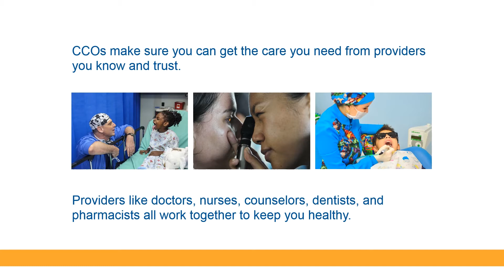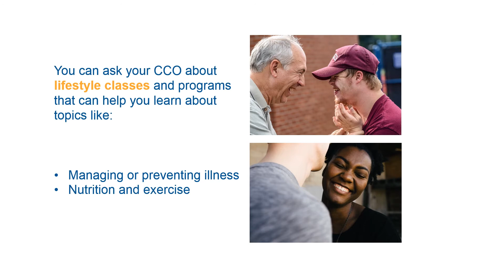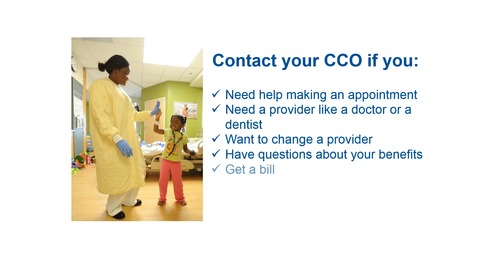Oregon Health Plan - What's a CCO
Have you ever wondered what a coordinated care organization is?